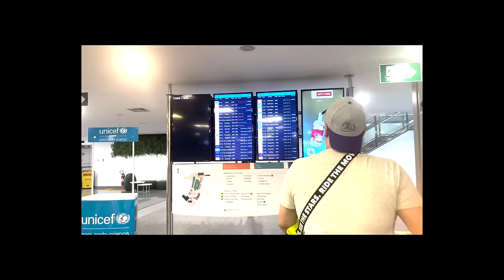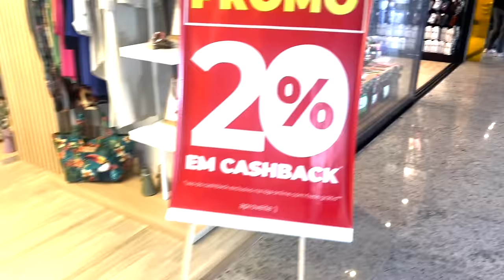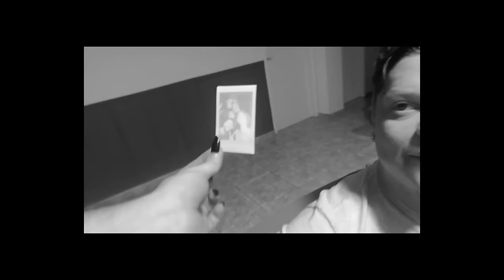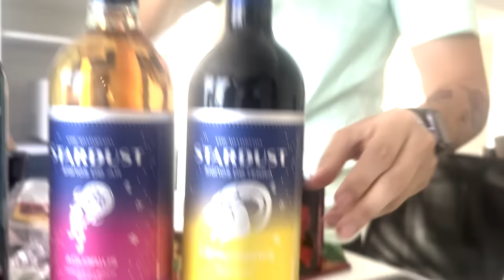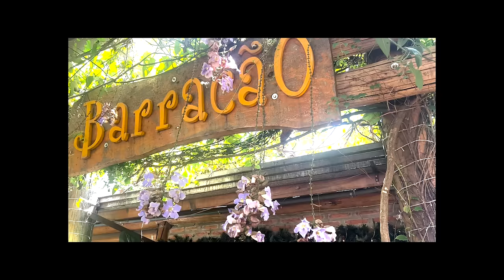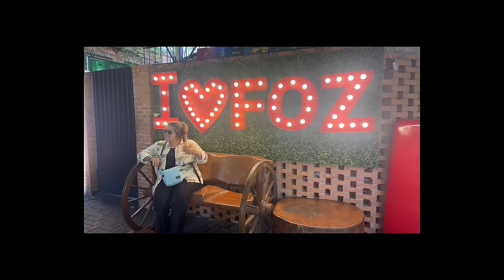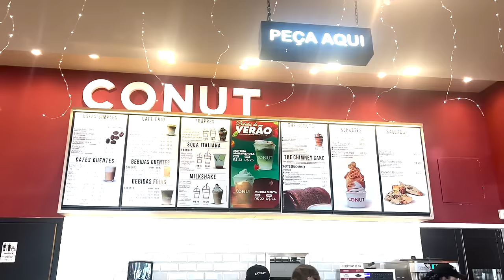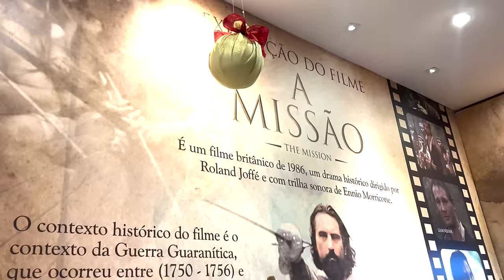VLOGÃO: Foz do Iguaçu, amigos e férias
Vlog da viagem para Foz do Iguaçu (Parana) com os amigos Chris Rantin, Gabi Orsini e Fernando Maidana.